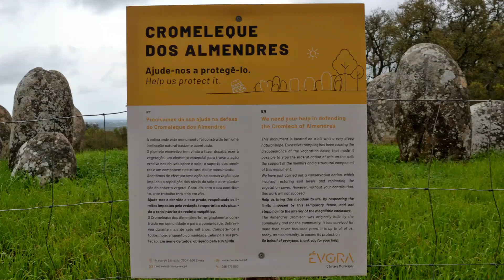ÉVORA em dia cinzento - 2024 04 06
Évora é a cidade portuguesa capital do Distrito de Évora, integrada na região do Alentejo.
Évora é a única cidade portuguesa membro da Rede de Cidades Europeias mais Antigas.
O seu centro histórico bem-preservado é um dos mais ricos em monumentos de Portugal, o que lhe vale o epíteto de Cidade-Museu. Em 1986, o centro histórico da cidade foi declarado Património Mundial pela UNESCO.
Évora e sua região circundante tem uma rica história que recua mais de cinco milénios, como demonstrado por monumentos megalíticos próximos.
Segundo uma lenda popularizada pelo humanista e escritor eborense André de Resende (1500–1573), Évora teria sido sede das tropas do general romano Sertório, que junto com os lusitanos teria enfrentado o poder de Roma. O que se sabe com elevado grau de certeza é que Évora recebeu de Júlio César ou Octávio o nome de Liberalitas Júlia e que foi elevada por Vespasiano à categoria de município.
A tomada de Évora aos mouros deu-se em 1166[12] pela cção do cavaleiro Geraldo sem Pavor, responsável pela reconquista cristã de várias localidades alentejanas. Inaugurou-se assim uma nova etapa de crescimento da urbe, que chegou ao século XVI como a segunda cidade em importância do reino. D. Afonso Henriques concedeu-lhe seu primeiro foral em 1166 e em 1175/1176 estabeleceu na cidade os Freires de Évora (mais tarde Ordem de São Bento de Avis).
Évora é testemunho de diversos estilos e correntes estéticas, sendo ao longo do tempo dotada de obras de arte a ponto de ser classificada pela UNESCO, em 1986, como Património Comum da Humanidade.